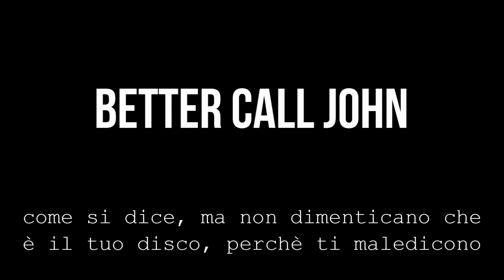Mystery PROMO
💿 COMPRA IL MIO ALBUM! BUY MY ALBUM!

🔊 ASCOLTALO SU SPOTIFY!

Il momento tanto atteso è finalmente arrivato! Da oggi Ippopotminaetnintopen è finalmente disponibile su tutte le piattaforme digitali! Cosa aspetti? Preparati per un viaggio mistico che ti condurrà alla verità: la fantasia è l'unica forma di libertà.